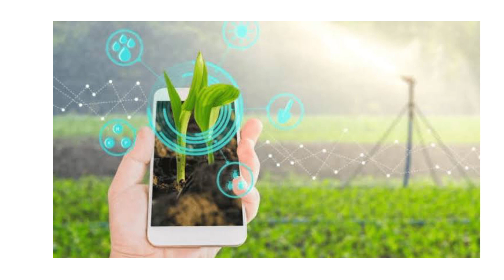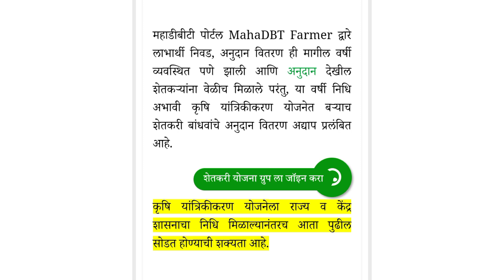कृषि यांत्रिकीकरण निधि अभावी बंद | maha-DBT | Shingne Savta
Note.
all the images and pictures musics show on the videos belongs to the respected owners and not me I'm not the owner off any picture show in the my video

पिक विमा update
kusum solar yojana
shetkari yojana
sheti विषयक योजना
शासन निर्णय
घरकुल योजना
नुकसान भरपाई
अवेळी पाऊस नुकसान भरपाई

पिक विमा update
kusum solar yojana
shetkari yojana
sheti विषयक योजना
शासन निर्णय
घरकुल योजना